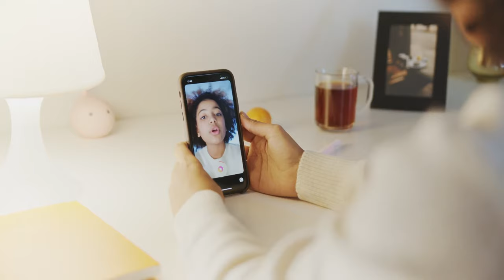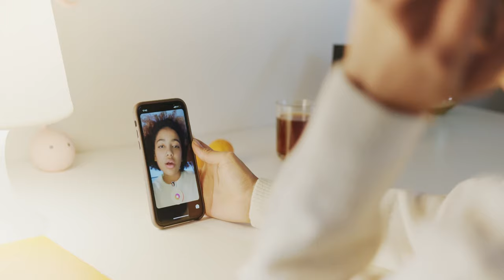Using Phone Stock Footage - Using Phone Free Stock Videos - Using Phone No Copyright Videos